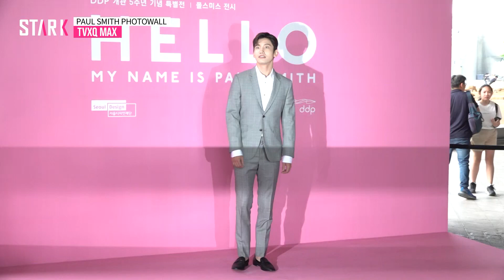TVXQ MAX, Photowall (동방신기 최강창민, 손하트에 심쿵! )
5일 오후 'HELLO, MY NAME IS PAUL SMITH' 전시 오프닝 포토월 행사가 서울 중구 DDP 어울림광장에서 열렸다.